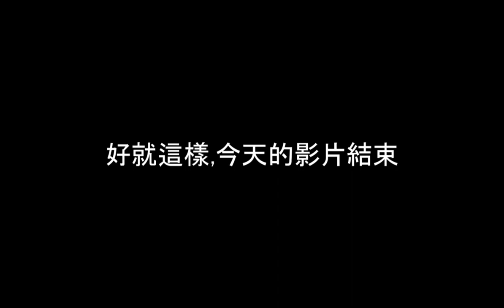冬 LoveLive! All Star 全明星 卡片分析 #14 太強了